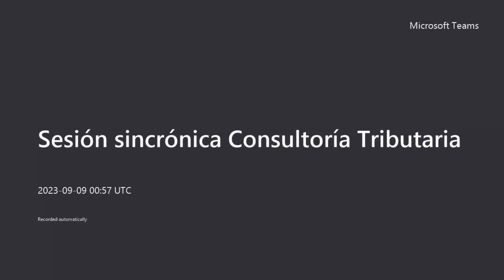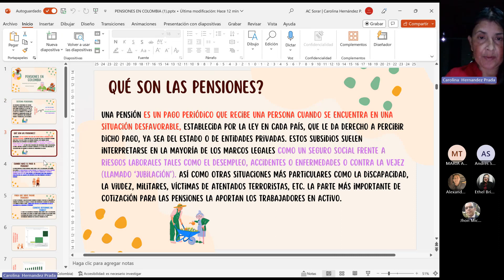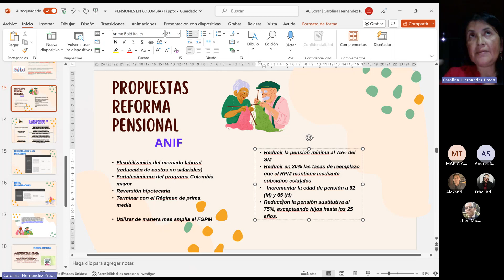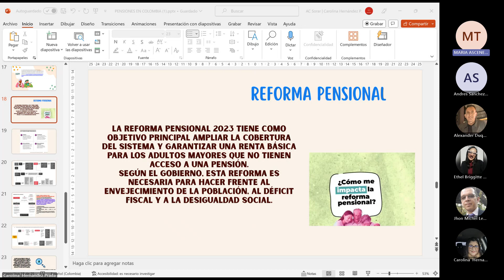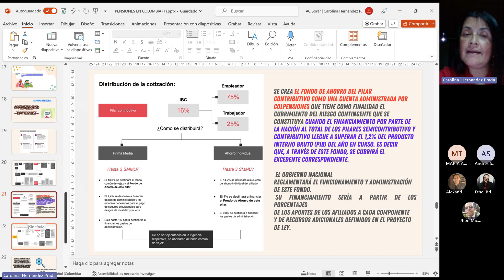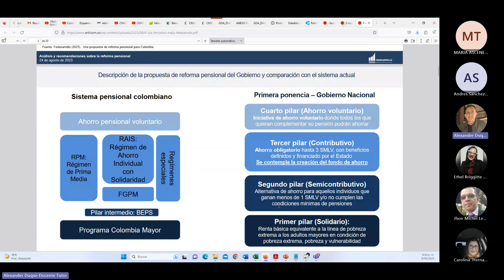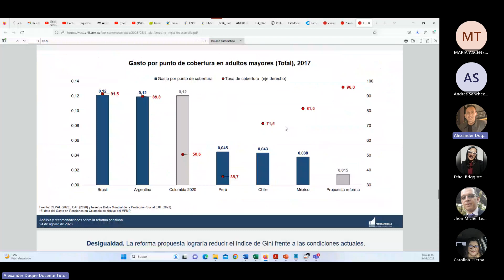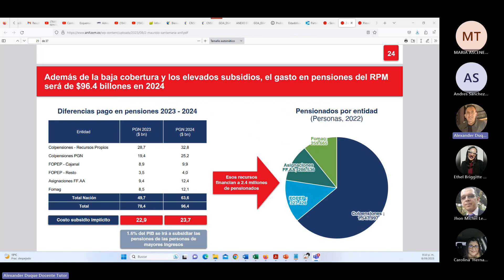SS #7 - Las pensiones y su impacto en lo tributario